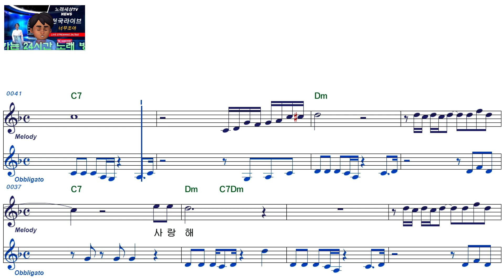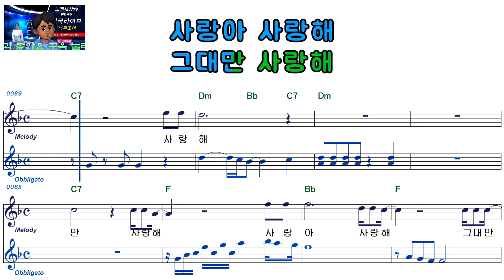미애ㅡ전생애ㅡ남자키ㅡELF919ㅡ38176